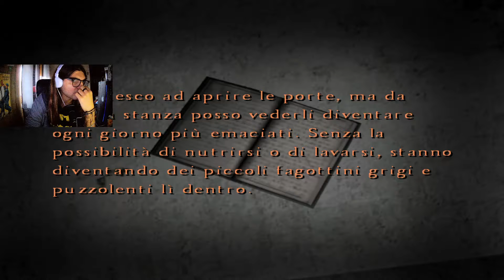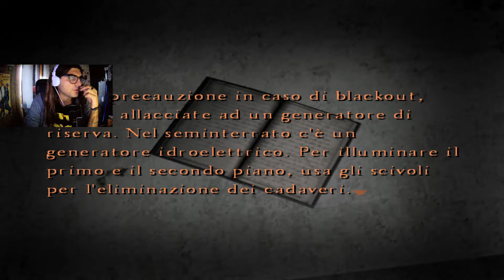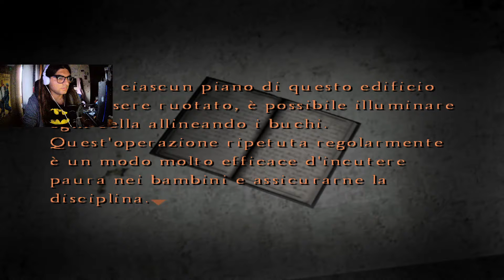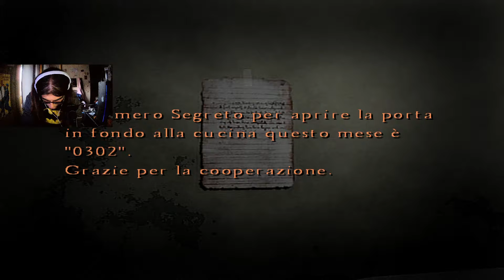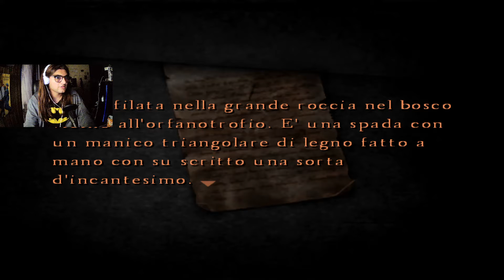TERZA PIASTRA - Silent Hill 4: The Room - #06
direi di cominciare una collezione